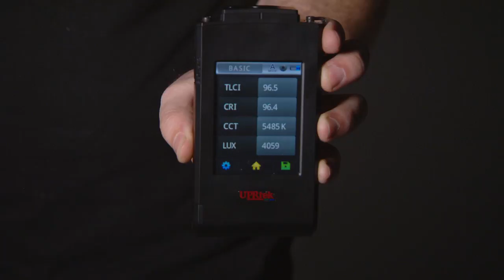LightPro DN-600SC - TEST with UPRtek Spectrometer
Dragon Image Test using the UPRtek MK350N PLUS Spectrometer at 1m - we tested a lot of other lights and hope to test loads more. if you have a light that you want tested bring it in to your closest Dragon Image.